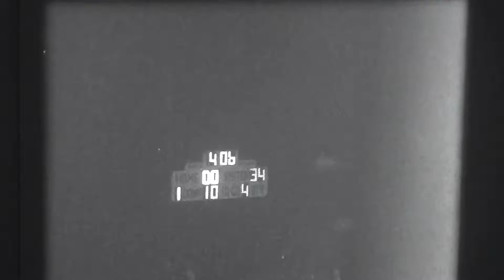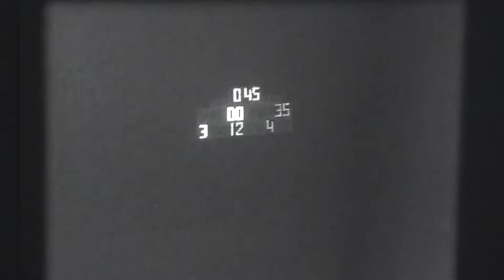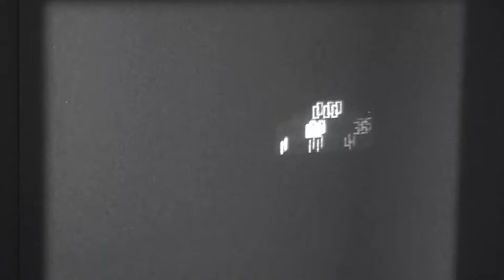September 24, 1971 - Home 0 Cleveland 35